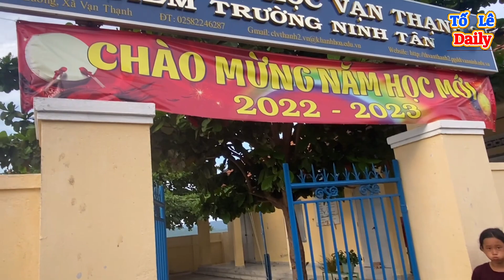Bãi Tranh-Ninh Tân | Cuộc sống ở biển đảo ? | Video Full cảnh quan thôn Ninh Tân xã Vạn Thạnh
Bãi Tranh -Ninh Tân | Tham quan Đô thị giữa biển nước mênh mông

TL xin gửi lời chào thân thương nhất đến quí Cô Chú Anh Chị xem kênh Tố Lê daily. Cảm ơn Cô Chú Anh Chị Các Bạn ủng hộ và đón xem video
Kính chúc Cả nhà Vui Vẻ An Lành Vạn Sự như ý và may mắn trong cuộc sống.
Rất vui khi được giao lưu cùng cả nhà .

Bãi Tranh-Ninh Tân | Đến biên đảo sáng ăn gì? | Nhiều món ăn sáng ngon bình đân xứ Vạn